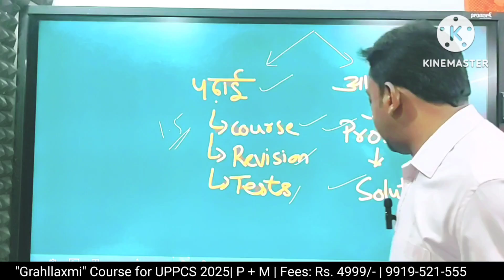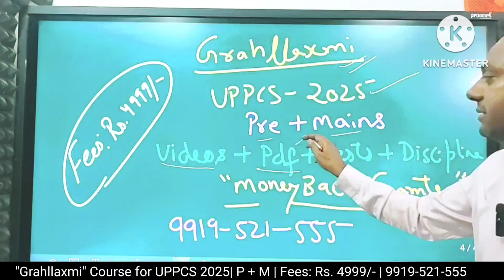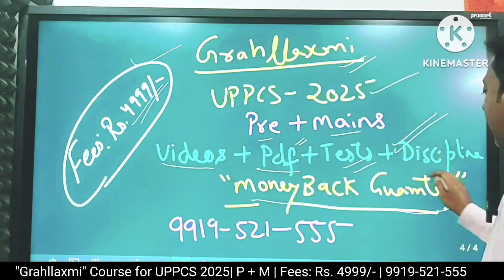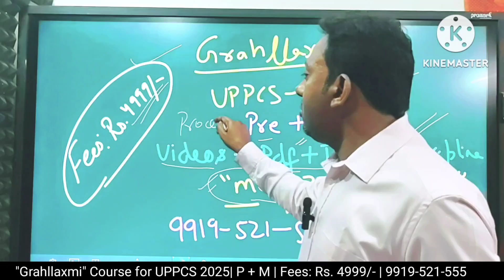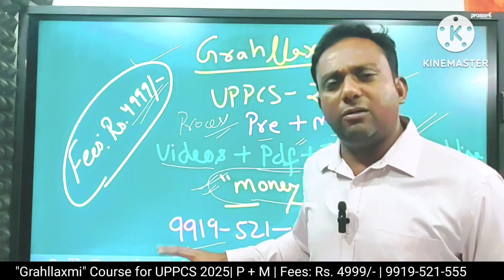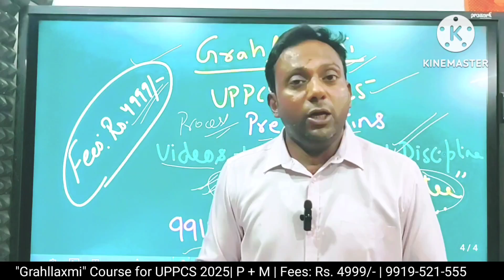Special Female Batch for UPPCS 2025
Join,
 "Grahllaxmi Special Batch"